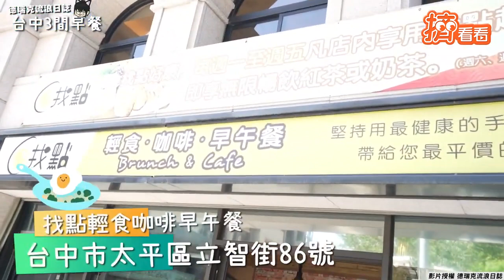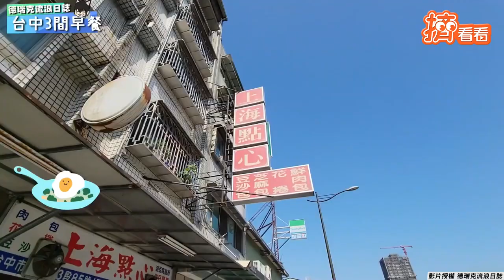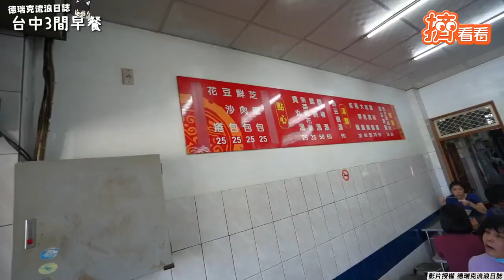蔥控天堂! 開箱台中3人氣早餐 酥脆牽絲蛋餅、爆汁油豆腐湯｜TVBS新聞｜擠看看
影音授權：德瑞克流浪日誌

2天1夜go👉週三晚間7點